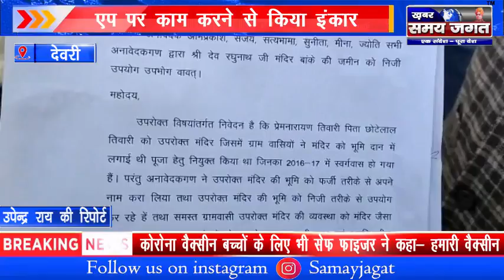देवरी - एप पर काम करने से किया इंकार, आँगनवाड़ी कार्यकर्ताओं ने सौपा ज्ञापन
देवरी से उपेन्द्र राय की रिपोर्ट